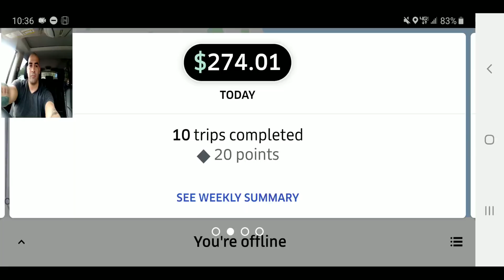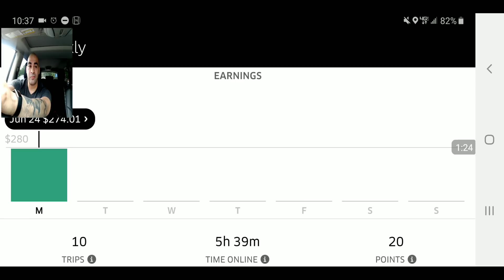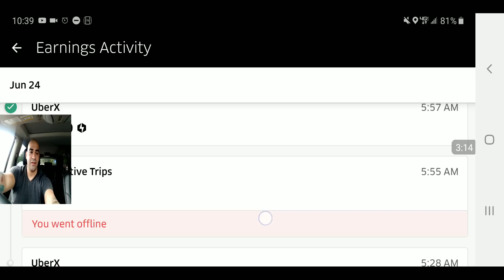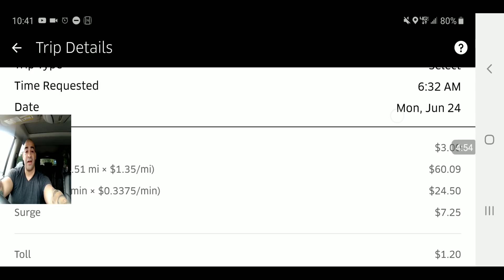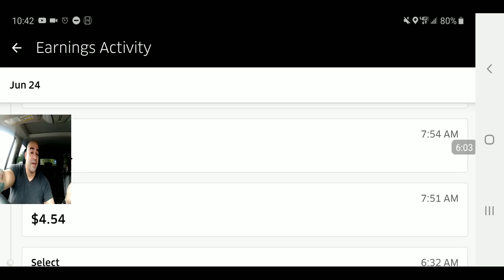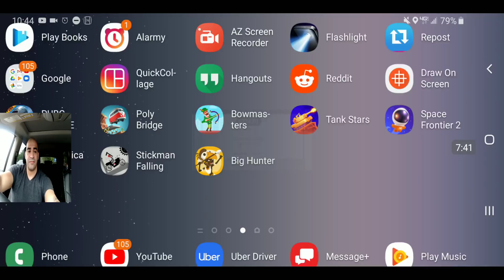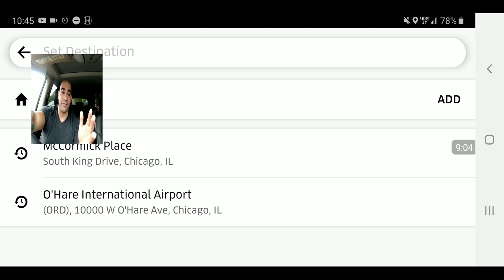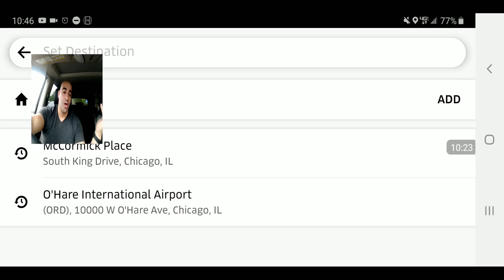How to make $274 dollars driving for Uber in 6 hours.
1. Set a goal
2. Drive at the best hours
3. Don't wait at airport ques
4. Don't chase surge
5. Don't accept pool/Lyne requests
6. Use your destination filters to your advantage